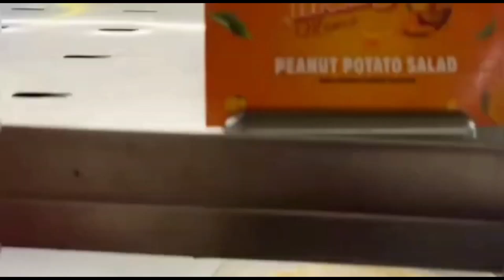বাড়ির সবাই মিলে কোথায় এলাম কি খেলাম তো চলে এসো দেখে নাও😱😱😱bengalivlog